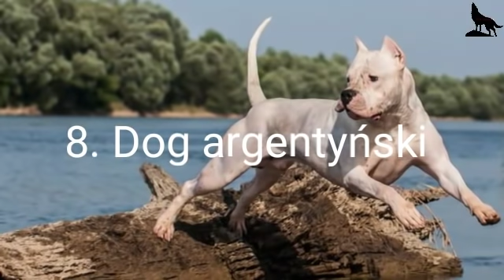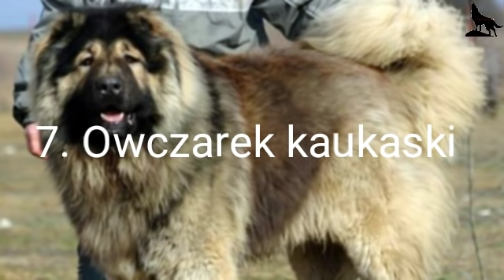10 psów z najsilniejszym uściskiem szczęk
Instagrama--Dobermanka_Wilczyca_official

Ehhh sporo się namęczyłam przy robieniu tego filmu. Cały internet przeszukałam w poszukiwaniu informacji na ten temat i nigdzie nie było konkretów tylko jakieś ogóły. Jeśli jednak znalazłam już konkrety to w dwóch miejscach te informacje były całkowicie inne, ciężko było ale filmik jakoś wyszedł i mam nadzieję, że się podoba. W końcu top 10 psów hehe

Kanały z których pochodzą filmy:
Janusz Orlikowski, Nancy M. Gallo, Roman Zelenko, MrMoeMoe, PitBullBumbym, vasea vasea, Hitt Dog szkolenie psów, Scott Nordgnen, Alligator K-9 Police Dogs, Planet Of The Dogs